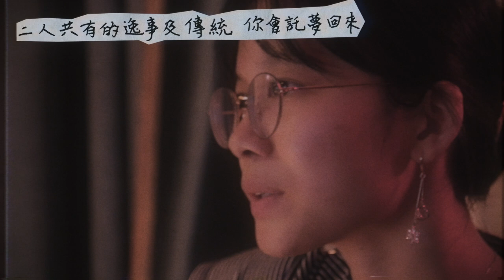Anson Lo 盧瀚霆《永順街39號》女生版cover by mImIfAfA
當你Sad到BGM都出埋黎版...

Anson Lo 盧瀚霆《永順街39號》
作曲：徐浩
作詞：黃偉文

時間沒法 融化的恨
共你分開剎那 從此宣告 完了吧 快樂人生

難以用愛 填滿這道缺陷
就似高峯過了
餘生只見 末日靠近

為証實放下你 不斷轉換情人
和同伴 一講起你 卻仍然不忿

如沒有你 今生再帶誰回家 皆一種折衷
就算可愛 難成最愛
熱吻中 亦滿面愁容
旁人多好 比起你 太普通
要是當天 牢牢相擁
或已經一起 過了完美的 很多秋與冬

唯願與你 牽手到老 其餘的 拉扯皆折衷
想將就 愛旁人 有你在我心 誰亦沒有用
上秒鐘 說淡忘 下秒鐘 一翻風  又劇痛
就算可 撐下來
但最好那未來 已落空

日常亦記起 當天的各種
二人共有的 逸事及傳統
你會託夢回來
陪住 我在思憶那套房中
多麼想按熄 牀畔的鐘
好好跟你 停留在那夜 熱戀中

世道嘉許 毋忘初衷
但我的初衷 卻壓住我心 一碰眼又紅

想將就 愛旁人
騙個易騙的 都欠缺自信
上秒鐘 說淡忘 下秒鐘 不小心 又失控
貌似一切健全
但最深愛是誰 已落空